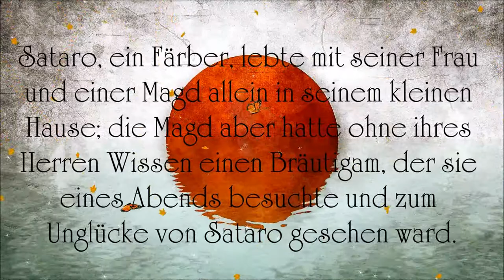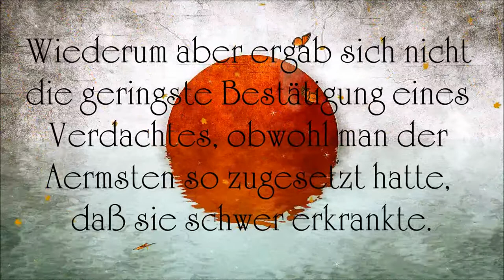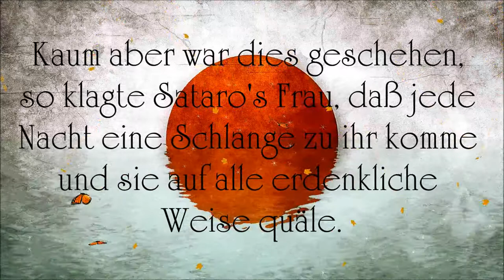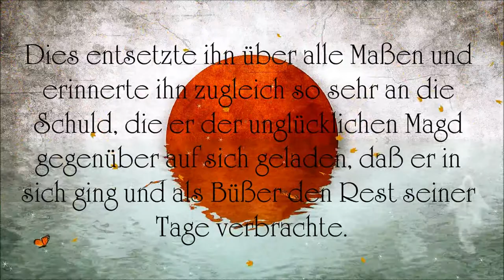Die spukende Schlange (Japanische Gespenstersage)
Sataro, ein Färber, lebte mit seiner Frau und einer Magd allein in seinem kleinen Hause; die Magd aber hatte ohne ihres Herren Wissen einen Bräutigam, der sie eines Abends besuchte und zum Unglücke von Sataro gesehen ward. Sataro meinte, es sei ein Räuber, packte ihn und lieferte ihn der Polizei aus. Die Polizeileute indessen vermochten trotz der sorgfältigsten Nachforschungen nichts verdächtiges an dem Manne aufzufinden; man ermittelte seine Wohnung und fragte bei dem Vorsteher des Stadtviertels nach, in welchem sein Haus sich befand, und überall hörte man nur günstiges von ihm berichten. Da aber Sataro immer noch von seinem ersten Verdachte nicht zurückkommen wollte, als ob der Eindringling in einer bösen, feindseligen Absicht in seine Wohnung gedrungen sei, so verfiel man auf den unseligen Gedanken, der Mann könne durch die Magd verleitet oder wohl gar durch Zaubertränke von ihr bethört sein, und so zog man sie ein und inquirirte sie scharf. Wiederum aber ergab sich nicht die geringste Bestätigung eines Verdachtes, obwohl man der Aermsten so zugesetzt hatte, daß sie schwer erkrankte. Die Polizei schickte sie deshalb wieder dem Sataro zu. Hier aber widersetzte sich Sataro's Frau aufs entschiedenste ihrer Wiederaufnahme ins Haus; das Mädchen blieb ohne alle Pflege und starb in Folge dessen bald. Als man nun ihre Leiche dem Sataro brachte, damit er sie ordnungsmäßig bestatten lasse, weigerte er sich auch dessen, und mitleidige Menschen ließen sie endlich beerdigen.
Kaum aber war dies geschehen, so klagte Sataro's Frau, daß jede Nacht eine Schlange zu ihr komme und sie auf alle erdenkliche Weise quäle. Morgens früh war dieselbe verschwunden, um in der nächsten Nacht wiederzukommen. Sataro lauerte dem Thier auf und es gelang ihm auch bald, es zu fangen und zu tödten; allein es kam nichts destoweniger in der folgenden Nacht, und der Spuk wurde nur noch schlimmer. Sataro fing die Schlange aber und abermals, es half jedoch nichts, und zuletzt wurden die Quälereien so arg, daß die Frau starb.
Als Sataro trauernd die Leiche betrachtete, sah er, wie eine Schlange um ihren Hals geringelt lag und ruhig liegen blieb, obgleich er nahe herzu trat. Dies entsetzte ihn über alle Maßen und erinnerte ihn zugleich so sehr an die Schuld, die er der unglücklichen Magd gegenüber auf sich geladen, daß er in sich ging und als Büßer den Rest seiner Tage verbrachte.

Übrigens: Ich finanziere meine Arbeit ausschließlich über die Werbeeinnahmen, so daß Dir beim lauschen keine Kosten entstehen. Ich schalte ausschließlich am Anfang einer Lesung Werbung und, sofern die Lesungen länger sind als 10 Minuten, an ihrem Ende. Wenn Du einen Adblocker benutzt bekommst Du keine Werbung zu sehen und ich werde nicht bezahlt. Alles klar? ;-)